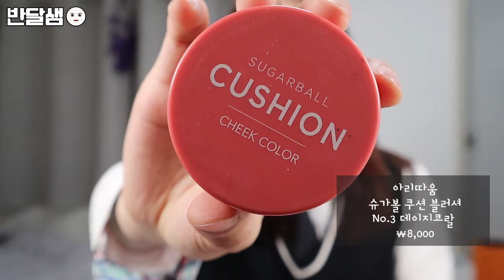몇년만에 교복인가요..? 초간단 학생 메이크업❤️[다이소가발/처피뱅]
안녕하세요. 반달샘입니다
오늘 몇분 늦어버렸띠...되송해요 여러분
영상 다시 찍었어용..헹..(변명은 필요없다...)

여튼 오늘 영상은 제가 2년만에 교복을 입고 고등학생으로 돌아가
영상을 만들어 봤습니당!!
재밌게 시청해 주세요ㅎㅎ!
화장품 소개
베이스메이크업
:케이트 파우더리 스킨 메이커

눈썹,코쉐딩
:컬러딥 핑크홀리데이 18컬러 아이섀도우 팔레트

아이섀도우
:입큰 트윙클 아이 컬렉션 베이킹 클레스
:에뛰드하우스 룩 앳 마이아이즈-정글레드

쉐딩
:미샤 벨벳 라이크 컬러스틱-크레마필터

볼터치
:아리따움 슈가볼 쿠션 블러셔 No.3데이지코랄

아이라이너
:키스미 히로인메이크 스무스 리퀴드 아이라이너-브라운

마스카라
:이니스프리 스키니 꼼꼼카라-블랙

립
:마몽드 크리미 틴트 컬러밤 인텐스-벨벳레드

앞머리가발은 다이소제품입니다!